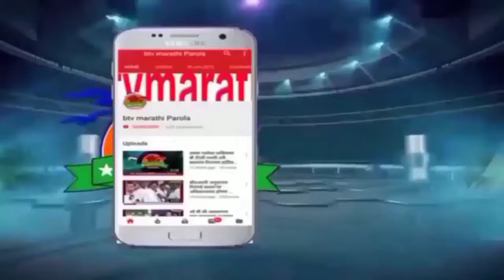जळगांव जिल्हा गाव कामगार पोलिस पाटील संघटनेचे वतीने नामदार गुलाबराव पाटील यांना निवेदन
आज दि.16/7/2020 रोजी जळगांव जिल्हा गाव कामगार पोलिस पाटील संघटनेचे वतीने *मा.ना.श्री गुलाबरावजी पाटील साहेब .पालकमंत्री जळगांव*
यांना ग्राम पंचायत प्रशासक पदि पोलिस पाटील यांना प्राधान्य देण्यात यावे या बाबतीत निवेदन    देण्यात आले आहे. यावेळी भाऊंशी या विषयावर सविस्तर चर्चा केली.व एक निवेदन ग्राम विकासमंत्री यांना द्या असे भाऊंनी सुचवले.  यावेळी निवेदन देतांना जळगांव जिल्हाध्यक्ष श्री नरेंद्र शिंदे, जिल्हा कार्यकारी अध्यक्ष श्री विलासराव आबा पाटील,जिल्हा कार्याध्यक्ष श्री भाऊसाहेब पाटील सर,जिल्हा उपाध्यक्ष श्री प्रविणभाऊ गोसावी,जिल्हा सदस्य श्री भिकादादा पाटील,धरणगांव तालुकाध्यक्ष श्री किशोरभाऊ भदाणे, जळगांव तालुकाध्यक्ष श्री जितुभाऊ पाटील,हजर होते.